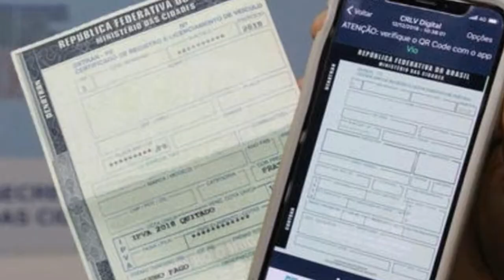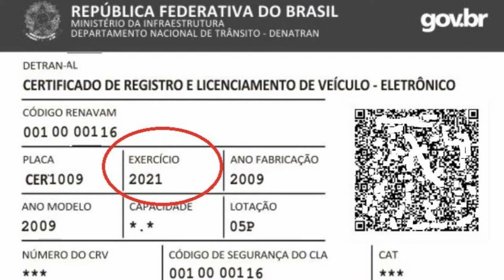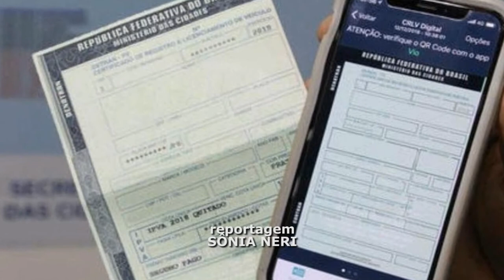ESCALA DE VENCIMENTOS DO IPVA 2022 COMEÇA EM 21 DE MARÇO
| MINAS GERAIS |